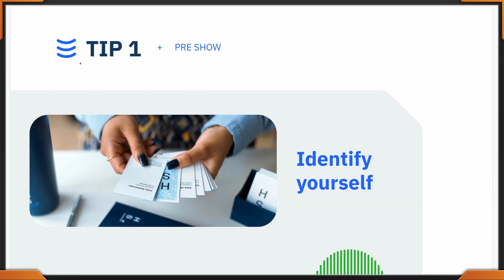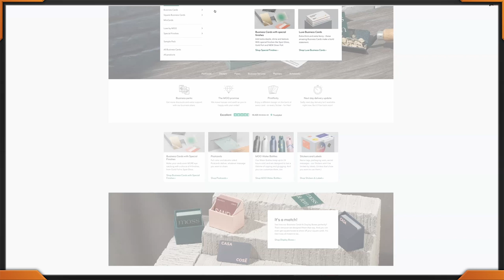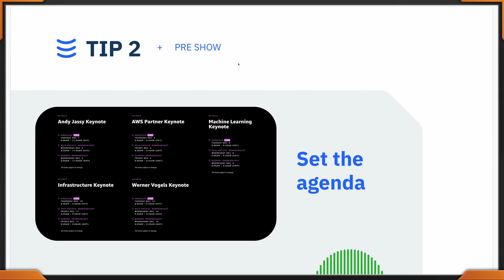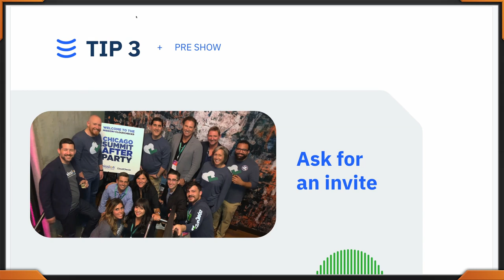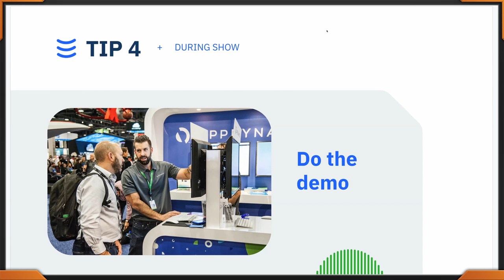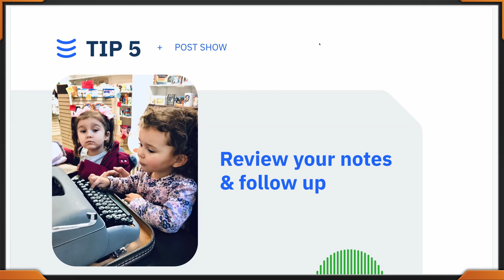Ep#110 5 Tips on How to Conference like a Champion with Adam Kranitz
Welcome to the Jon Myer Podcast, where we bring you tips and strategies to help you up your game in the world of business and beyond. Today, we're talking about how to conference like a champ. Whether you're a seasoned professional or just starting out, taking part in conferences and events can be both exciting and nerve-wracking. Here are the 5 essential Tips to help you make the most of your conference experience and shine as a true champion

⌚️ Timeline
0:00 Introduction
0:46 Who is Adam?
2:16 Booth or Attendee
4:39 Single, multi, week-long event
5:23 Tip 1  Business Cards
12:10 Tip 2 Agenda
15:59 Tip 3 Post-Party Events
22:20 Tip 4 Do the demo
37:58 Tip 5 Review notes and follow up
44:25 Follow-up with Contacts